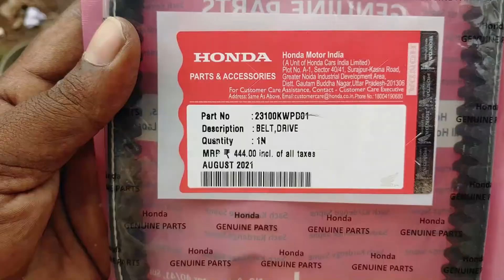how to replace Honda Activa engine Drive belt in Telugu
హాయ్ ఫ్రెండ్స్ నేన్ను మీ వీరేంద్ర
మన ఛానల్ లొ మీకు మోటో బ్లాక్స్
బైక్ రిపేర్ లాంగ్ రైడ్స్ వీడియోస్ వస్తూ ఉంటాయి మిస్ కాకుండా ఉండాలంటే మన చానల్ ని